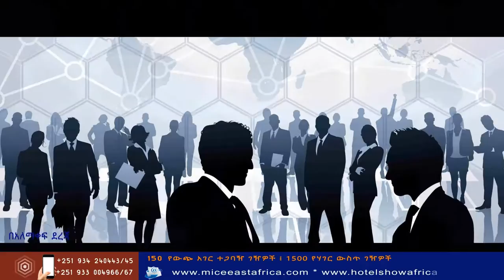Hotel Show Africa & MICE East Africa TV Ad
Here is our brand new TV commercial for Hotel Show Africa- Hospitality Investment & Tourism Expo and MICE East Africa Forum & Expo- inviting you all to the biggest events of the year!